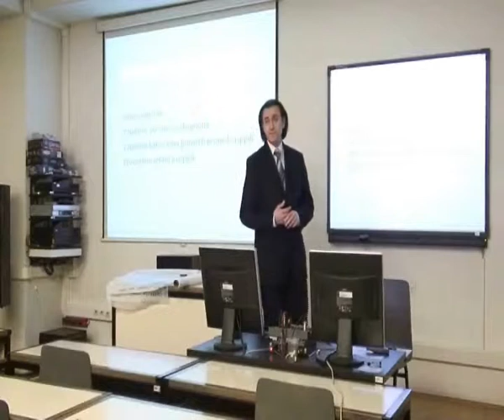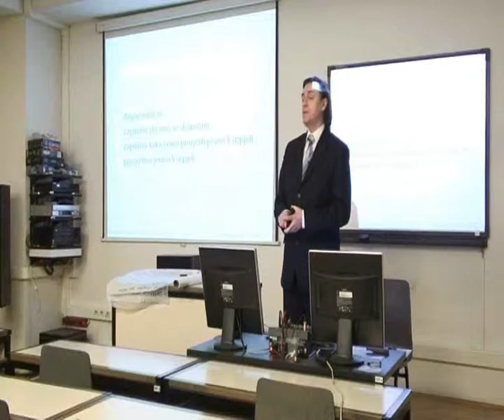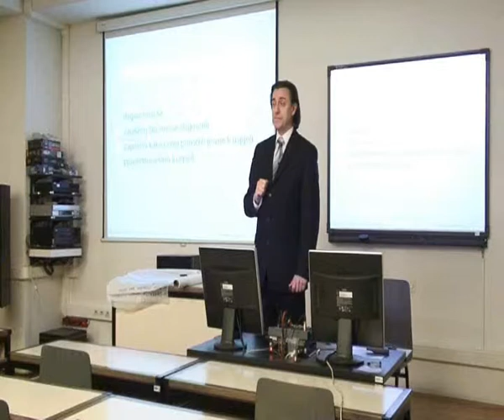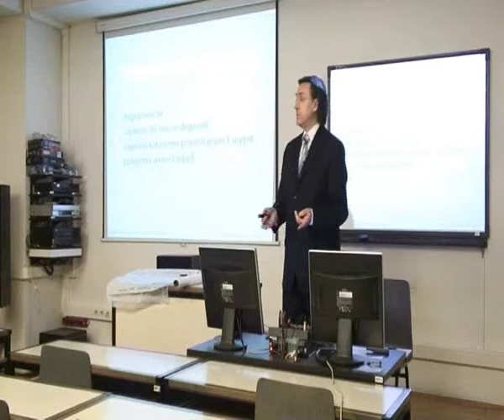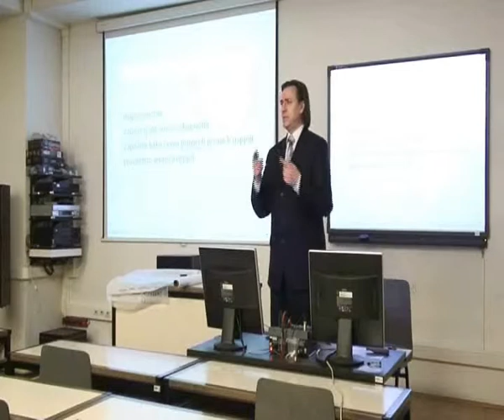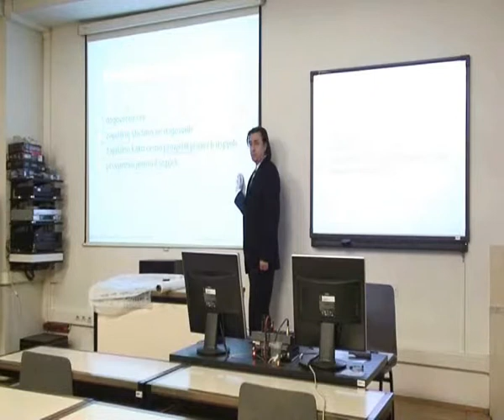Što je najvažnije za uspješan projekt